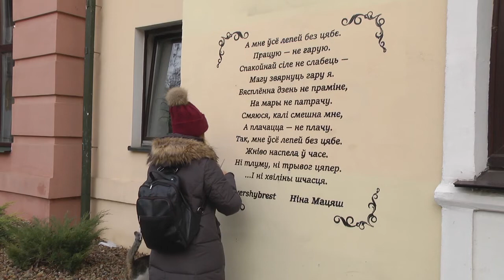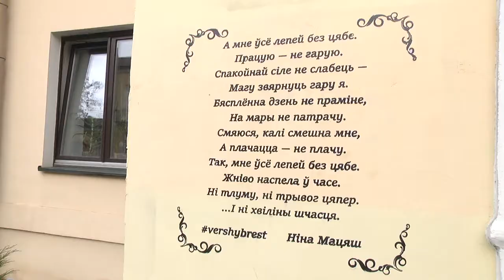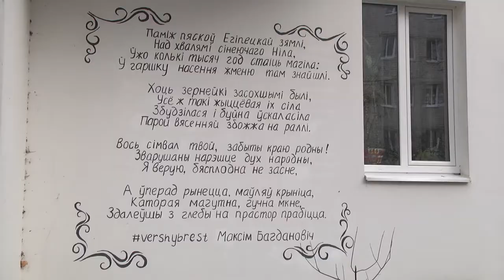2019-12-27 г. Брест. Подарок г. Бресту: стихи на стенах. Новости на Буг-ТВ.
На протяжении года, Брест менял свой вид и все
больше открывался для своих жителей. В этом деле
принимали активное участие все: власти, городские
предприятия и организации, а также горожане. Последние
городские изменения были предложены 15-летним юношей.
Они были связанны с поэзией, культурой и архитектурой.